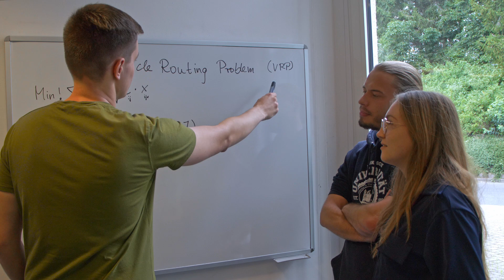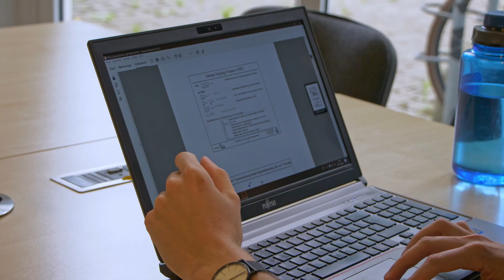Kai studiert Wirtschaftsingenieurwesen an der TU Ilmenau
"Mein Studiengang in drei Worten: interdisziplinär, abwechslungsreich und und interessant."

Über allem kreisen, alles im Blick haben und bei Bedarf unterstützen können - so beschreibt Kai sein Studium des Wirtschaftsingenieurwesens. Durch die vielen Vereine, das abwechslungsreiche Campusleben und das vielfältige Sportangebot wird es auch nach den Vorlesungen nicht langweilig.

Für das NC-freie Bachelorstudium im Fach Wirtschaftsingenieurwesen kannst du dich jedes Jahr vom 15. Mai bis zum 15. Oktober bewerben.

Die Fakten:
⏰ Dauer: 6 Semester |  4 Semester
🤔 Berufsaussichten: Produktentwicklung und Innovationsmanagement, Produktionsplanung, Logistik, Technischer Vertrieb und Marketing, Unternehmensführung (Organisation und Personalmanagement), Controlling, Rechnungswesen, Unternehmensberatung, IT-Management

"My study program in three words: interdisciplinary, varied and interesting.

Circling above everything, having everything in view and being able to support if necessary - this is how Kai describes his studies of Industrial Engineering and Management. Thanks to the many clubs, the varied campus life and the wide range of sports activities on offer, there is never a dull moment even after the lectures.

You can apply for the NC-free Bachelor's program in Industrial Engineering and Management every year from May 15 to October 15. You can find more information about the Bachelor's program

The facts:
⏰ Duration: 6 semesters | 4 semesters
🤔 Job prospects: Product development and innovation management, production planning, logistics, technical sales and marketing, corporate management (organization and personnel management), controlling, accounting, management consultancy, IT management